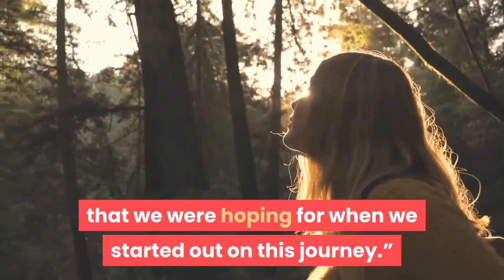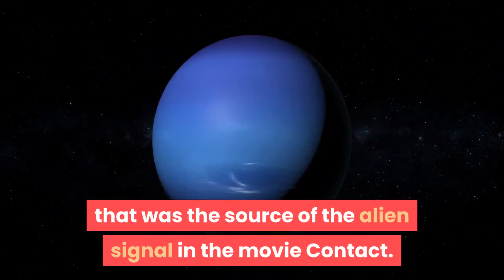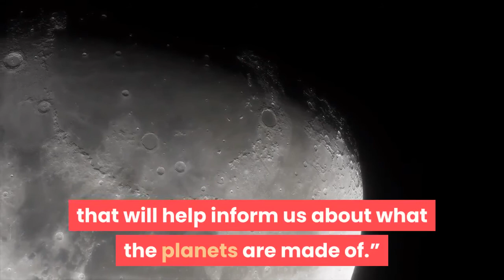Why ‘The Hunt For Planet B’ Is An Impossible Task—But One That’s Already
It’s the ultimate question, but it’s also an impossible task.“We could find signs of life, but it’s not going to be the definitive proof that we were hoping for when we started out on this journey.”So says Professor Sarah Seager of the Massachusetts Institute of Technology, the pioneering planetary scientist, author of The Smallest Lights in the Universe and one of the main characters in director Nathaniel Kahn’s intriguing new documentary, The Hunt for Planet B. Previewed recently at the 2021 SXSW Film Festival, this impressive film explores the development of the science of exoplanets—planets around other stars—and the search for extraterrestrial intelligence (SETI). It does so against the backdrop of the upcoming launch of the James Webb Space Telescope (JWST or “Webb”), the much-delayed $10 billion space telescope that’s due to launch on October 31, 2021. You can’t go a week without an exoplanet making the news, whether it’s a rocky world with tantalizing parallels to Earth, a “super Earth” with a day that lasts forever or the discovery of a planet around the star that was the source of the alien signal in the movie Contact. The Hunt for Planet B is the human story. It reveals a world of thinkers, dreamers and doers that dare to imagine what’s out there on exoplanets—defined as a planet outside the Solar System—and who build machines to find out more that take entire careers to complete. It’s a story about dedication and collective effort over a long time period that’s largely for the benefit of the next generation of scientists. It’s got a stirring relevance to the global inaction on climate change. Astronomy? Really? That’s just a bunch of old white men, right? Astronomy is dominated by men. In fact, few fields have a greater gender imbalance. However, in the sub-genre of exoplanets—which was a super-niche at the turn of the century yet has arguably come to dominate astronomy in recent years—that’s not the case, the documentary suggests. Seager, an expert on the atmospheres of exoplanets, has helped shape a new discipline within astronomy and hopes to use Webb to further push the boundaries. One of its first tasks will be to investigate “super Earths.” “These planets are two to three times the size of Earth and they appear to be the most common type of planet in our galaxy,” says Seager. “We don’t know what they’re made of , we don't know how they formed and we don't know how why there’s so many of them. Webb can observe their atmospheres very easily and we hope that will help inform us about what the planets are made of.”Whether we’re alone as a species is a different question that Webb will struggle to answer, but The Hunt for Planet B makes it clear that Seager is not alone.